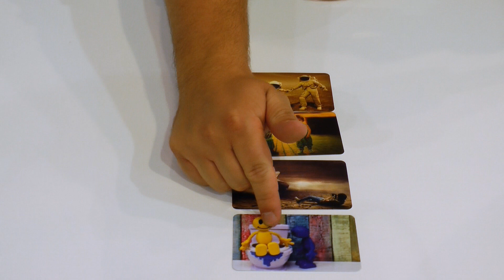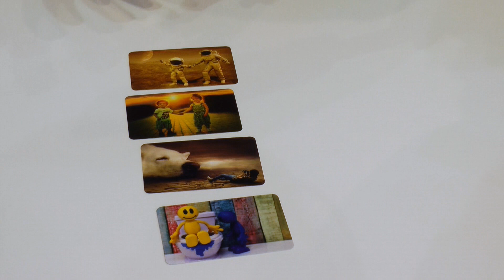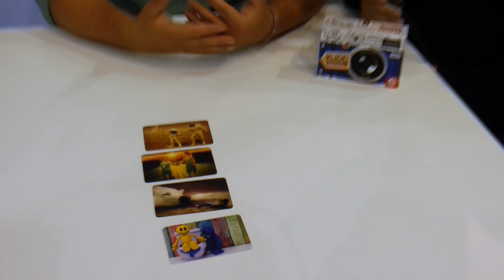Klick (Gamefactory) / Essen 2023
Wir waren auf der SPIEL in Essen 2023 zu Gast bei Gamefactory und haben uns dort die Neuheiten angesehen. Natürlich hatten wir unsere Kamera dabei und haben diese auch für Euch festgehalten.

KLICK! ist ein kurzweiliges Party- und Assoziationsspiel, bei dem es darum geht, lustige und kuriose Fotos zuzuordnen und diese dann zu „ranken“. Inwiefern passt das Unterwasserbüro zu dem Riesenbroccoli? Der Fantasie sind keine Grenzen gesetzt.

Als Amazon-Partner verdienen wir an qualifizierten Verkäufen